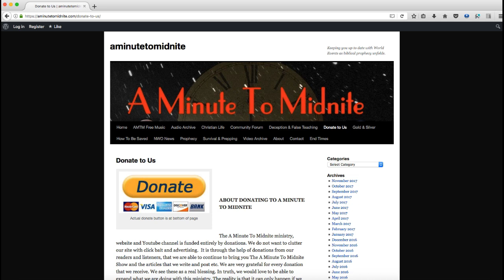Mark Sutherland - Coronavirus, Brexit, 5G & other Important News Events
Episode 292 of the A Minute to Midnite Show. Tony is joined by Mark Sutherland. Important current news events are discussed.